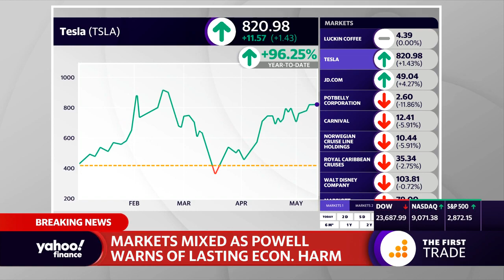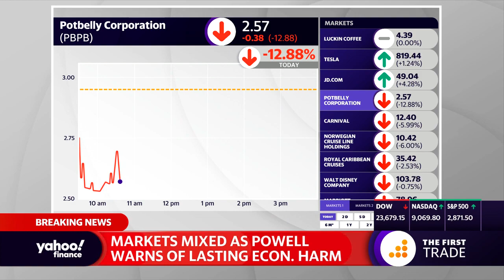Tesla up more than 1%, Alameda County tweets Tesla plant can reopen in Fremont, California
Yahoo Finance's Ines Ferre reports on the latest stock market news.